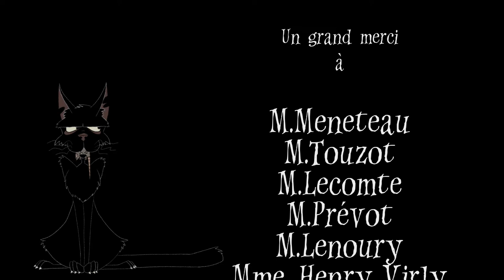L'addition, s'il vous plaît